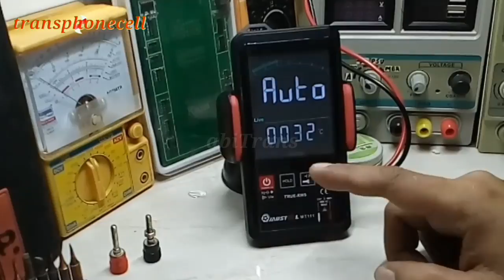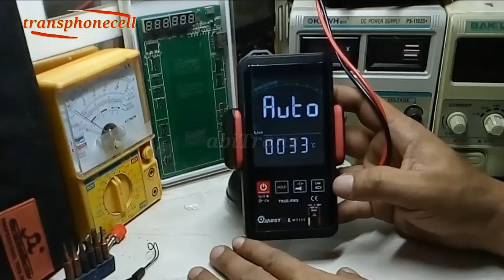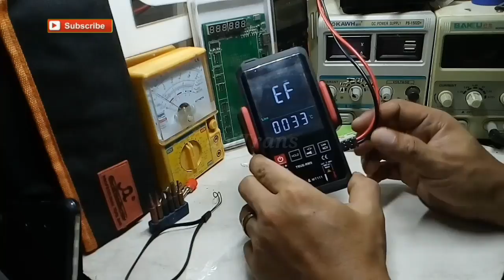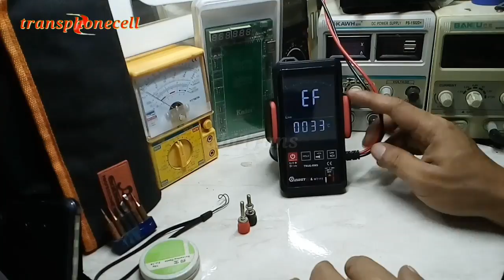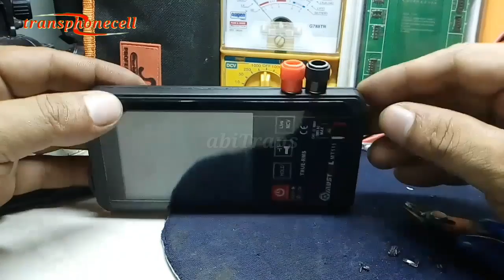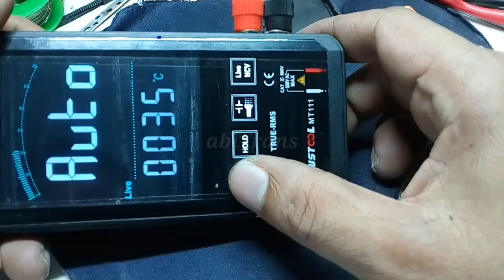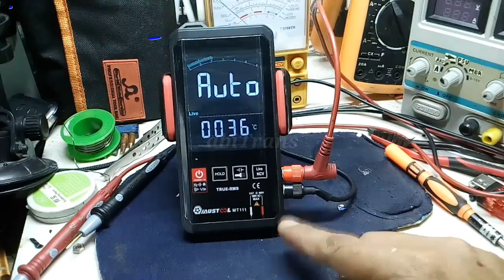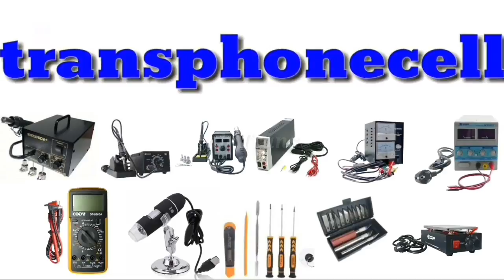Modifikasi Bongkar total-Cara merusak multitester digital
Ini adalah video tentang modifikasi jack konektor kabel jumper pada multitester digital.